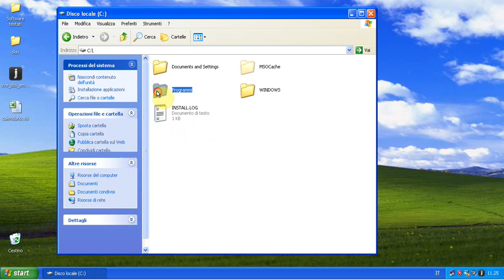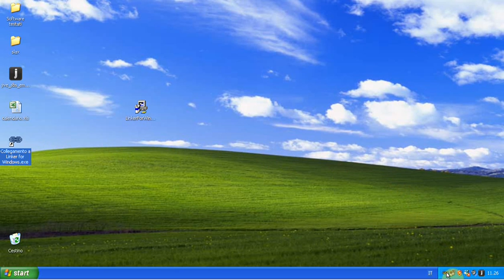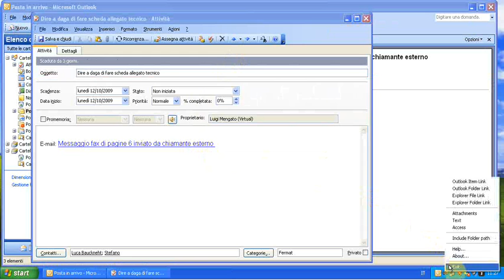Linker for Windows: installazione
come installare il Linker for Windows